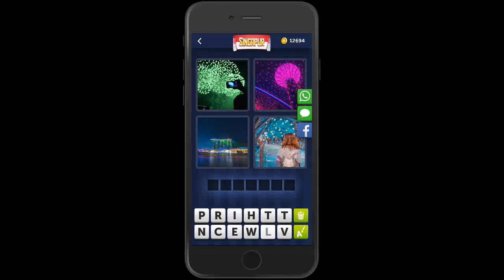4 Bilder 1 Wort Singapur 6 August 2019 Bonus Rätsel